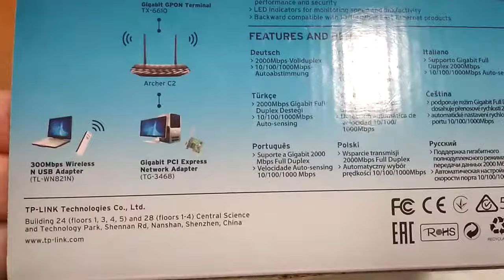Что лучше вай - фай или стационарный интернет и как им пользоваться.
Пятница 7  автор описания видео
лучше иметь и вай - фай и кабельный интернет. Допустим, подключаете кабельный интернет, устанавливаете роутер, который имеет вай - фай, вот Вам и кабельный интернет, и для большей части домочадцев и гостей, вай
TP - LINK. Быстрый и безопастный вай - фай.
Скорость обмена информацией. Преимущество беспроводного соединения (Wi-Fi) – возможность пользователя войти в Интернет без использования каких-либо проводов/
Качество сигнала. Задержка перекачки крупного файла, называемой пингом, также важна, как и качество Интернет-соединения. Какой Интернет лучше проводной или беспроводной в этом случае?
С уверенностью можно утверждать, что Ethernet "проворнее" Wi-Fi, хотя с последними стандартами 802.11ac и 802.11n разница не велика. Возможно, к заявленным 866.7 Мб/с и 150 Мб/с приблизиться не получится, поскольку скорость распространяется на все элементы сети, но Wi-Fi стал значительно быстрее, чем раньше.
Удобство и безопасность. Одним из главных факторов при выборе Internet-связи является удобство. Разница между проводным и беспроводным Интернетом в этом пункте достаточно велика. К Wi-Fi сети легко подсоединить любое мобильное устройство, поддерживающее данную функцию: смартфон, портативный ПК, планшет. Особенно это важно, когда приходится постоянно перемещаться, при посещении кафе, отелей и других заведений. Internet-связь без кабеля исключает возню с проводами: где и как их прокладывать – все максимально просто. Но если в помещении установлено стационарное устройство – ПК, ноутбук или другое, Ethernet, учитывая вышеупомянутое качество и скорость, будет более надежным вариантом.
Проводной и беспроводной Интернет имеют различия, но незначительные. Чтобы определиться, какое соединение выбрать, взвесьте все "за и против", что для вас будет предпочтительнее: скорость или удобство, качество или безопасность – это поможет принять обдуманное решение. Несмотря на новые многообещающие беспроводные стандарты Wi-Fi, я все же считаю, что в онлайн смотреть видео высокой четкости или играть в игры, лучше по LAN подключению. А как считаете вы? Расскажите в комментариях, какой вид подключения к глобальной сети используете вы, и почему? Пока!
В создании видео использована музыка из фонотеки видео редактора ютуба There Ain't No Other Way  1:09 / 1:24 Jingle Punks R'n'B и соул | Веселое.